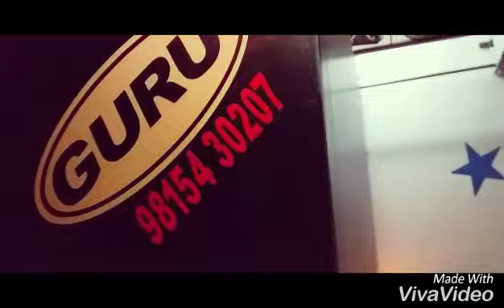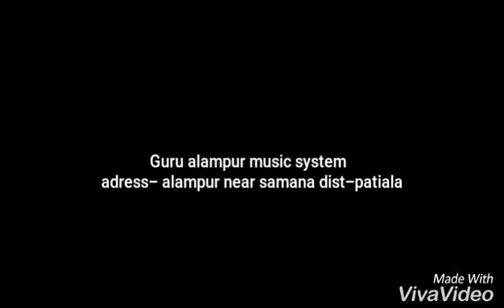Guru alampur 855